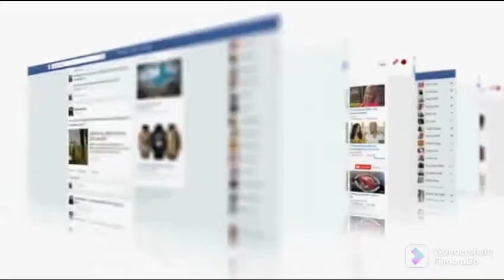جانوروں کی مشہور دوستیاں |Friendship between Animals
animals friend ship